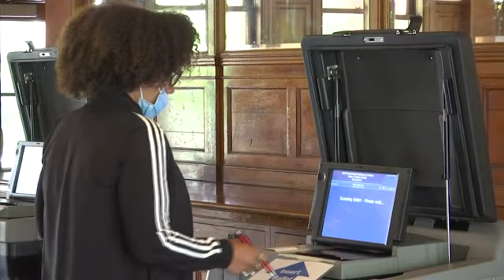Biden clinches Democratic presidential nomination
Joe Biden formally clinched the Democratic presidential nomination, setting him up for a bruising challenge to President Donald Trump that will play out against the unprecedented backdrop of a pandemic, economic collapse and civil unrest. (June 5)